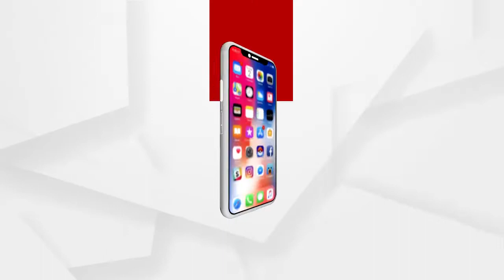ଗମନାଗମନ ପାଇଁ ମରଣଜନ୍ତା ପାଲଟିଛି ବାବନ ଘାଟି ....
ରାସ୍ତା ନିର୍ମାଣକୁ ନେଇ କେନ୍ଦ୍ର ଓ ରାଜ୍ୟ ସରକାର କରୁଛନ୍ତି ଅନେକ ଯୋଜନା । ଖର୍ଚ୍ଚ ହେଉଛି କୋଟି କୋଟି ଟଙ୍କା । କିନ୍ତୁ, ଗମନାଗମନ ପାଇଁ ମରଣଜନ୍ତା ପାଲଟିଛି ବାବନ ଘାଟି ...